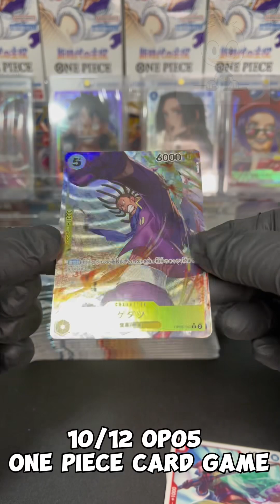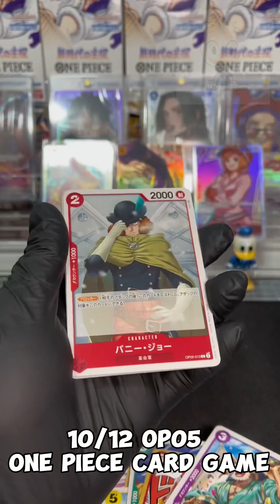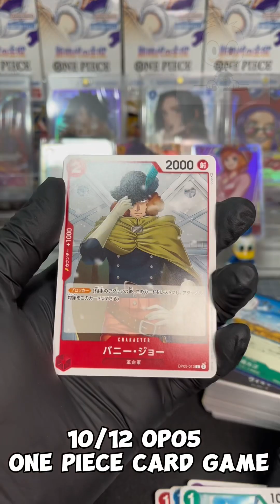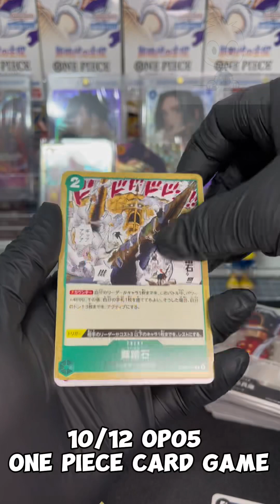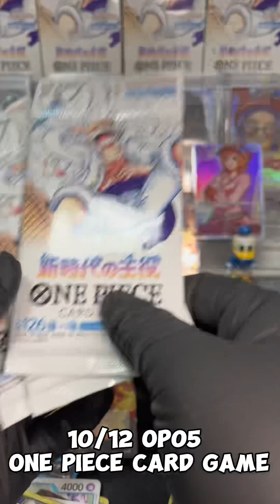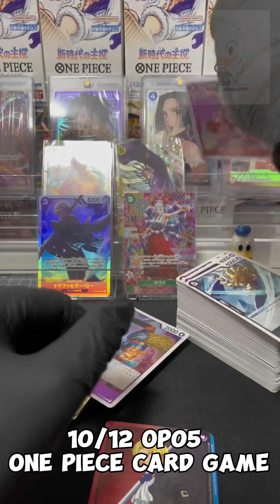10/12 Booster Pack - Box Awakening of the New Era (OP05) One Piece Card